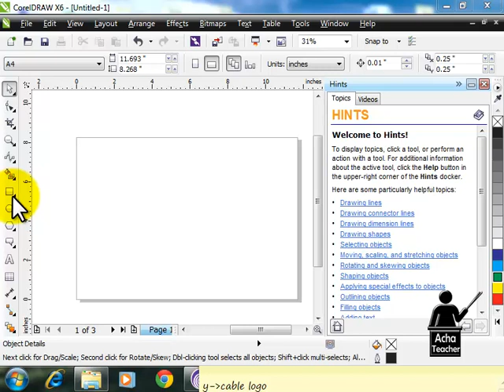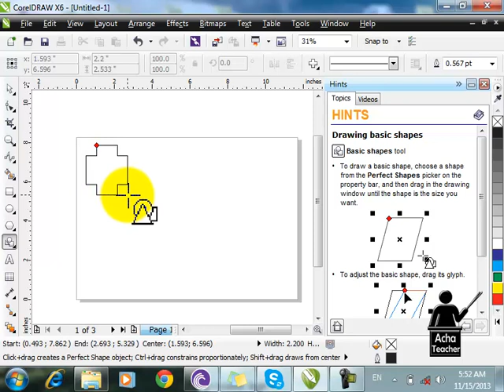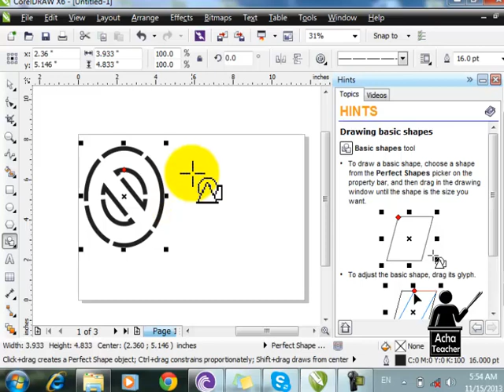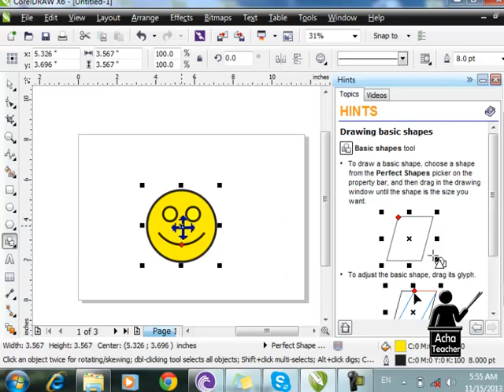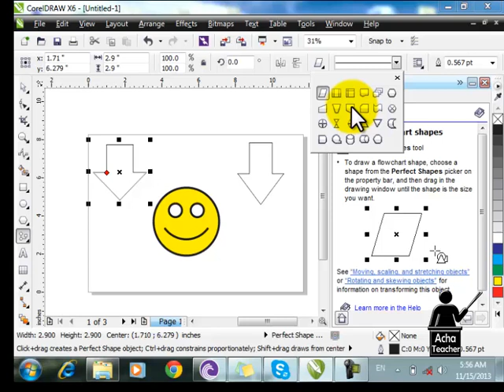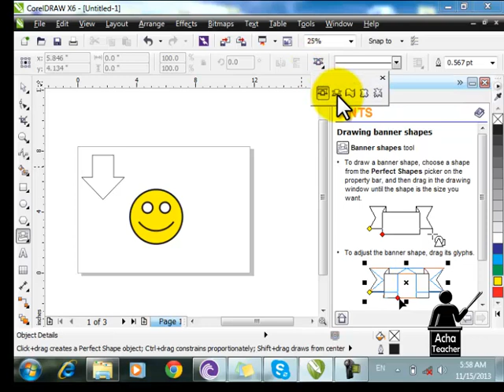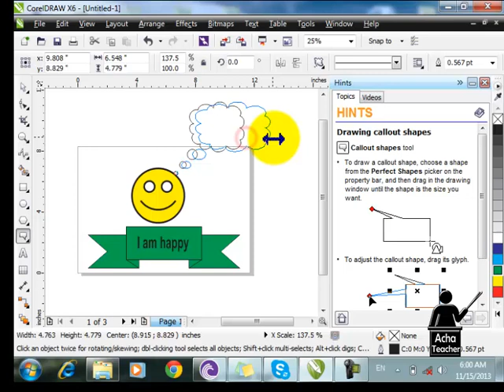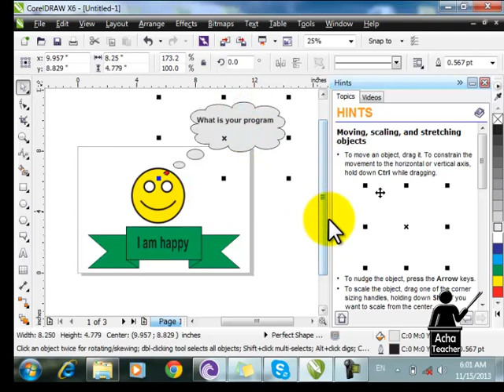Basic Shapes | CorelDraw Course | Lecture 7 of 63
This video is the part of complete CorelDraw course and in this video, we will discuss the following concepts.
• Basic Shapes
• Right Angle Connector

00:00 Introduction
02:32 Basic Shapes
05:53 Right Angle Connector

Hope you will enjoy this free course. Here is the instructor's complete profile

The full skills courses you can learn from this channel free are listed here.